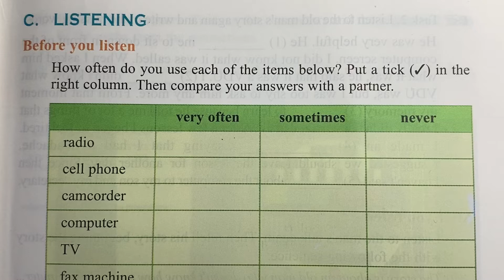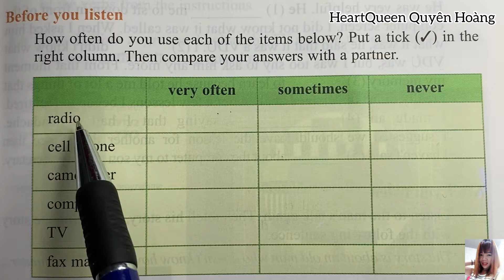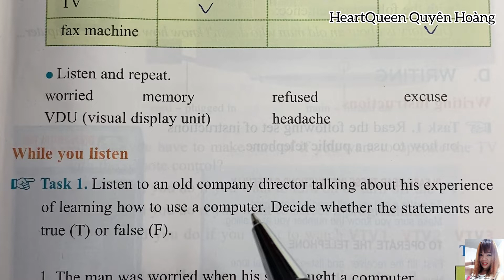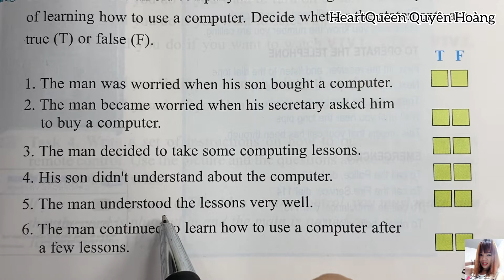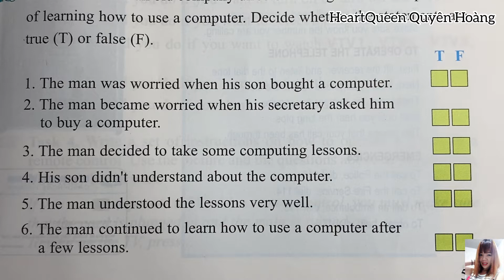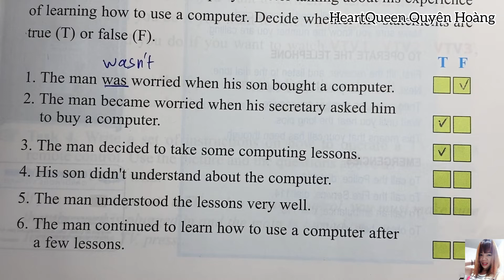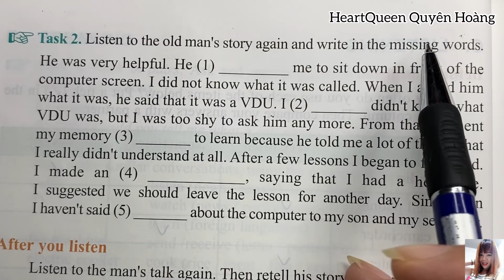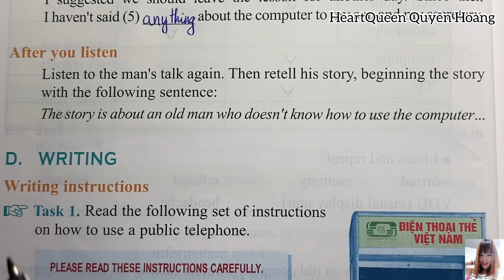Tiếng Anh 10 hệ 7 năm - Unit 5 Listening - Technology and you / HeartQueen Quyên Hoàng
Tiếng Anh 10 hệ 7 năm Unit 5 Listening - Technology and you. HeartQueen Quyên Hoàng là kênh hỗ trợ học tập giúp các bạn học sinh có thể tự học và chuẩn bị bài trước khi đến lớp. Hãy giúp chúng tôi có thể duy trì việc đăng tải video miễn phí bằng việc nhấn đăng ký kênh và chia sẻ video rộng rãi cho nhiều người cùng xem nhé. Xin trân trọng cảm ơn!